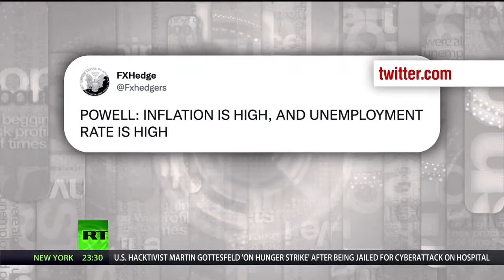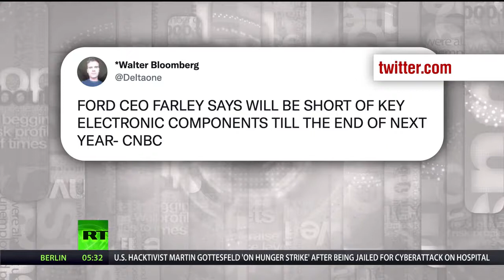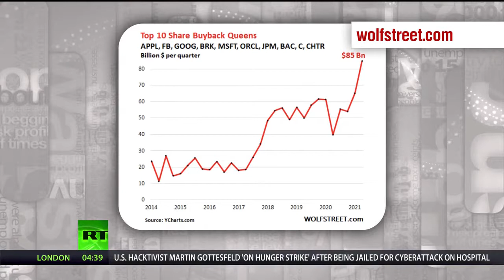The Shortages Will Continue Until Morale Improves – Keiser Report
Keiser Report

Freedom Over Censorship, Truth Over Narrative!

In this episode of Keiser Report, Max and Stacy look at the latest financial news, including that shortages continue as the money printing does as well.

In the second half, Max continues his conversation with Rick Ackerman of Rick’s Picks about the hyper-hypothecated treasuries moment.